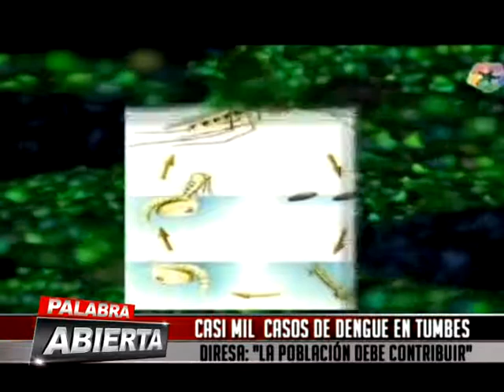CASI MIL CASOS DE DENGUE EN TUMBES DIRESA: “LA POBLACIÓN DEBE CONTRIBUIR”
Son más de 700 casos de dengue en la región, así lo dio a conocer el director de salud Mariano Yáñez Cesti, quien aclaró que los fallecidos en los últimos días no han sido por esta enfermedad metáxenica.